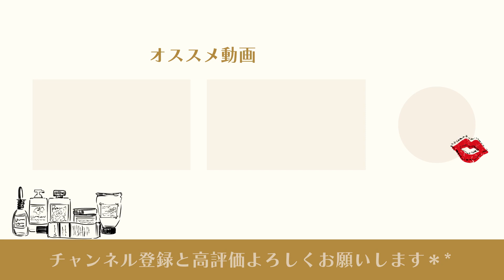【神推し】美容の最新情報も！プロメイクが本気で選んだ絶対失敗しない一軍コスメを紹介します！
今日は、今お気に入りの1軍コスメポーチを大公開の動画だよ✨
使い分けやこだわりやその中でも特に愛せてやまない5選も紹介しているので
ぜひ楽しんでくださいませ(^o^)

💄SHOKOのプロフィール💄

1969年2月22日生まれ